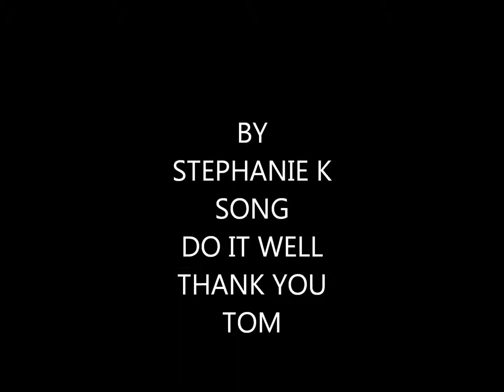TOM WISDOM DO IT WELL